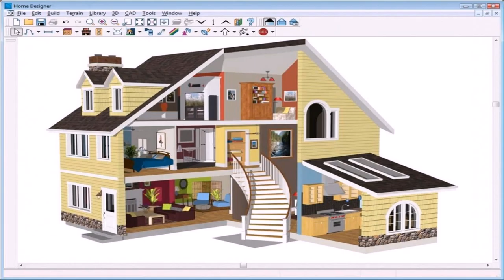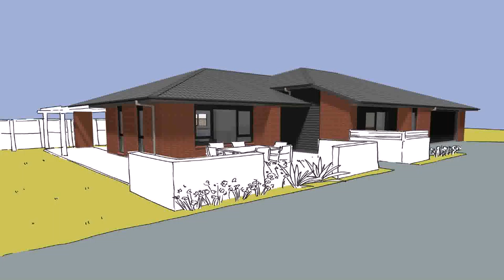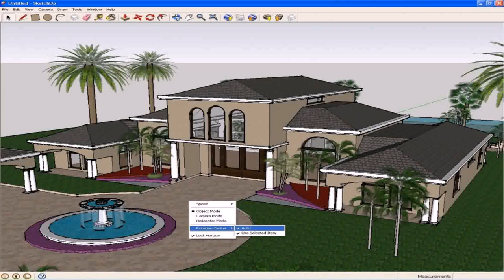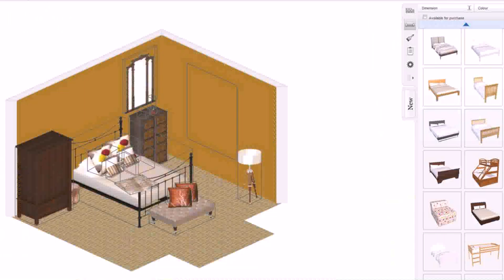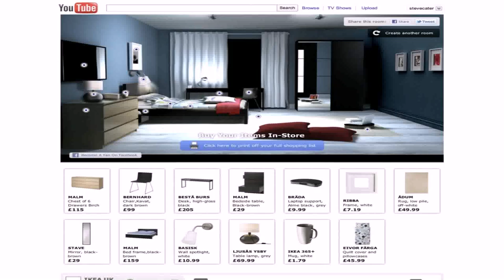Design Your Own House Online Game For Free (see description)